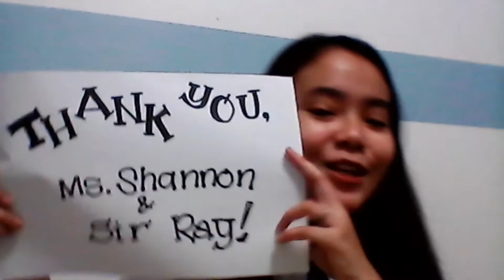Celebrating WASC 2021